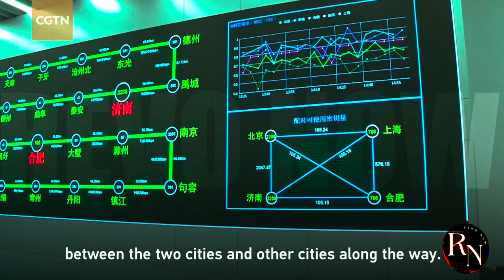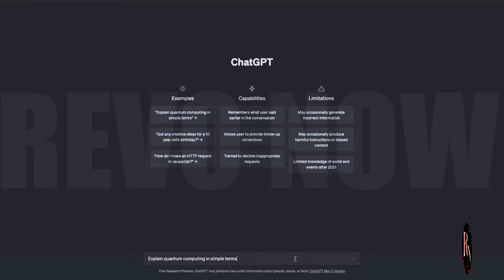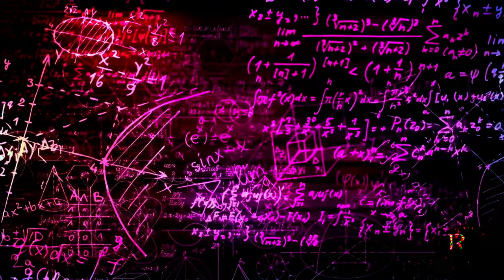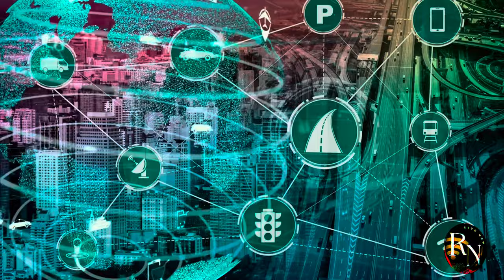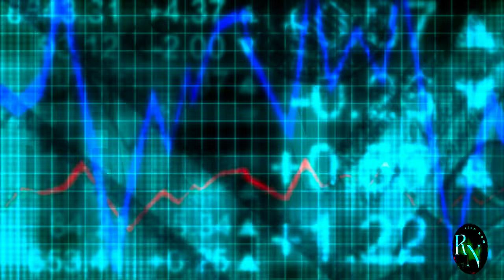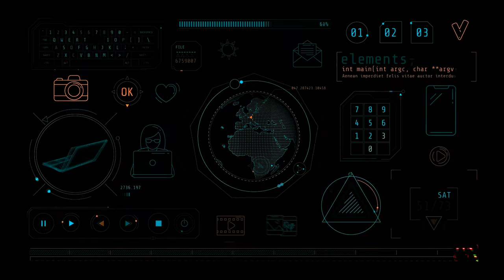The World's Biggest Mistake: Underestimating China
Prepare to be amazed! China has just made a groundbreaking leap in technology that will forever change the way we communicate and interact online. In this video, we'll reveal the astonishing achievement that has left the world in awe. Get ready to witness the future of the internet as we explore China's revolutionary quantum internet breakthrough!